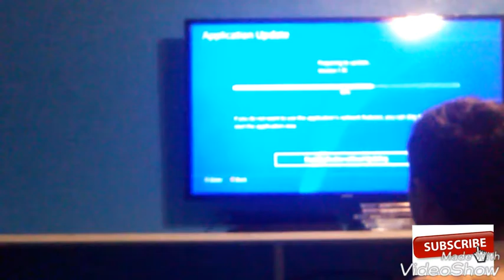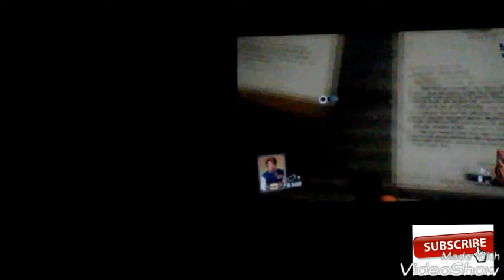Call of duty infinite warfare Zombies ( part 1 ) give away starts know